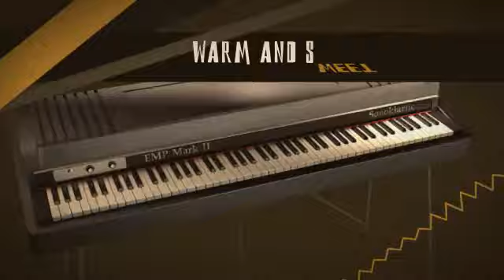EMP FINAL audio3